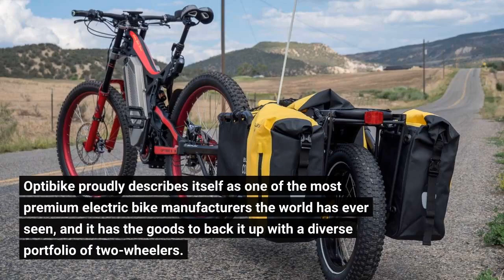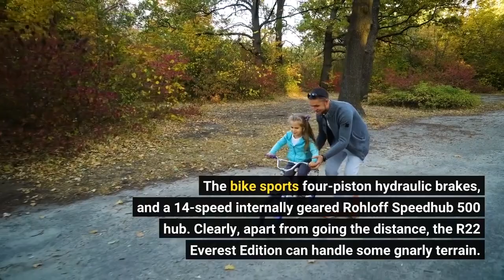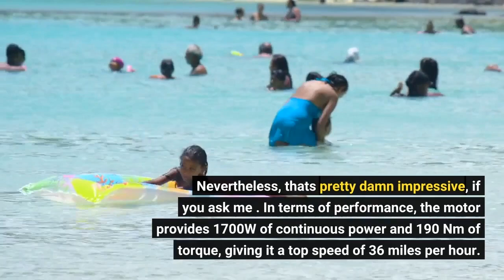Would You Spend $18,000 On Optibike’s New R22 Everest Edition E-Bike?